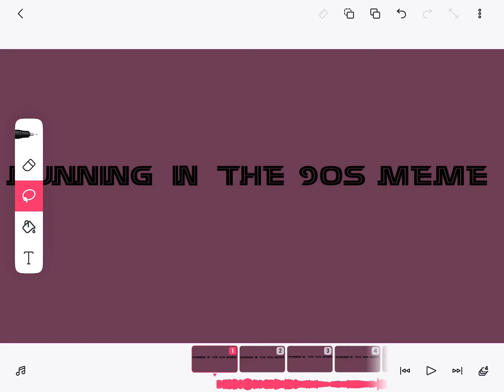Running in the 90s meme WIP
:p

Hai person who decided to check the description ^^ I hope your having a fantastic day or night! Love ya 😊